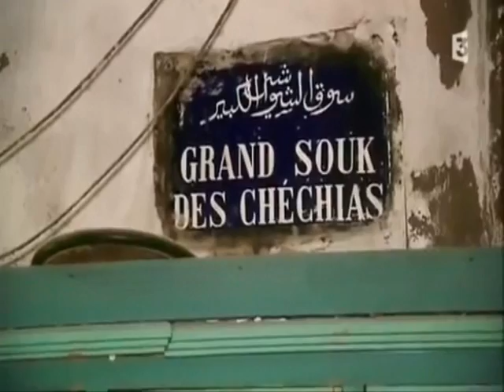Reportage sur le Musée de Bardo et la Médina de Tunis